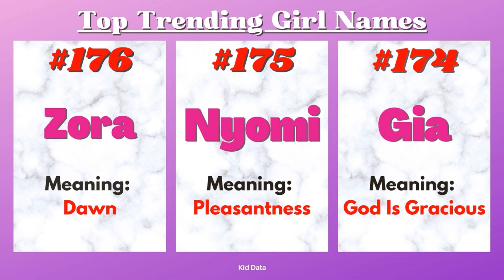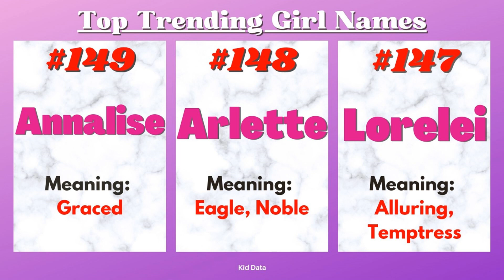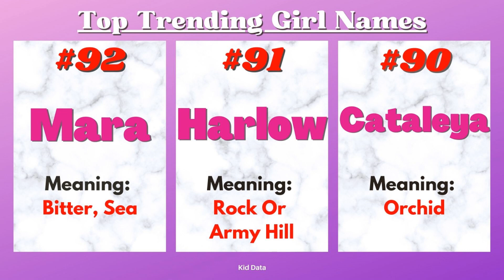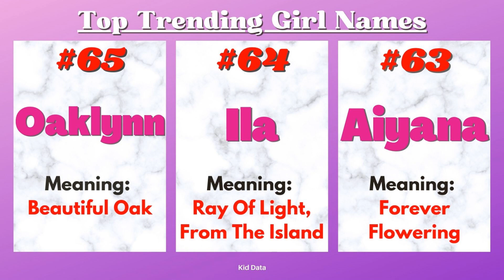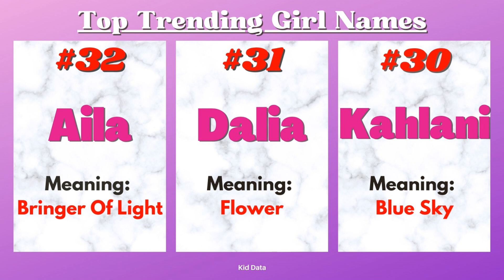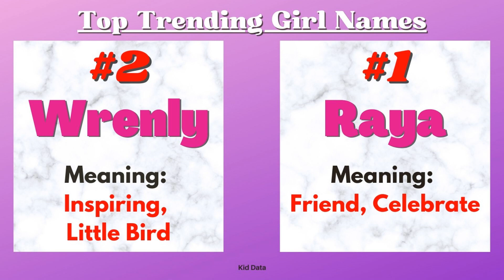Top Trending Girl Names | Popular Girl Names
Get ready for a journey into the world of baby names as we unveil the most sought-after and stylish girl names that are taking the parenting world by storm! In this video, we've compiled a list of the Top Trending Girl Names that are capturing hearts and making waves. From classic beauties to modern marvels, our curated list has something for every taste and preference. Whether you're expecting a little one or just love exploring the latest naming trends, this video is your ultimate guide to the top choices that are on everyone's radar. These Top Trending Girl Names 200 - 1 countdown here are based on the change in ranking usage year over year from ssa.gov data. Along with each name, you will see the name's meaning and the trend ranking. I am confident that you will find a name for your baby Girl, whether you are looking for the most popular names, an alternative spelling for famous names, or something unique. Keep in mind this is not meant to be an inclusive list of all name meanings. Many names may have different meanings in other countries and languages. Dive into the trends and find the perfect name for your little one with our guide to the Top Trending Girl Names.

Pregnancy Must Haves:
Pregnancy Pillow
Maternity Jogger/Lounge Pants
Belly Support Band
Preggie Pop Drops Morning Sickness
Garden of Life Prenatal Vitamin
Electric Heating Pad
Palmer's Cocoa Butter Formula Complete Stretch Mark and Pregnancy Skin Care Kit:
Dr Motion Graduated Compression Knee High Socks
Birthing Ball for Pregnancy Maternity Labour & Yoga
Chewable Heartburn Relief
Pregnancy Water Bottle Intake Tracker
Pregnancy Journal
Women's Wendy Lace-Up Loafers
White Noise Machine

Pregnancy Books:
What to Expect When You're Expecting
Ina May's Guide to Childbirth

Baby Must Haves:
HD Display Video Baby Monitor with Camera and Audio
Fisher-Price Baby Bouncer
BABYBJÖRN Baby Carrier Mini
Aden + Anais Disney Baby Swaddle Blanket
Chicco Viaro Quick-Fold Travel System
Diaper Bag Backpack
Baby Nasal Aspirator NoseFrida
Hypoallergenic Baby Diapers Size 1
Dr. Brown's Anti-Colic Options+ Baby Bottle
Angelcare Baby Bath Support
White Noise Machine
Lekebaby Breast Milk Cooler Bag
Motherlove Nipple Cream
Medela Symphony Breast Pump Kit
BabyBond Baby Swing for Infants

Baby Furniture:
Angel Line Celine Glider and Ottoman
Fodoss Baby Bassinet Bedside Sleeper
Graco Pack 'n Play Close2Baby Bassinet Playard
Graco Simple Sway Swing
BabyBjörn Travel Crib
Delta Children Essex 4-in-1 Convertible Baby Crib